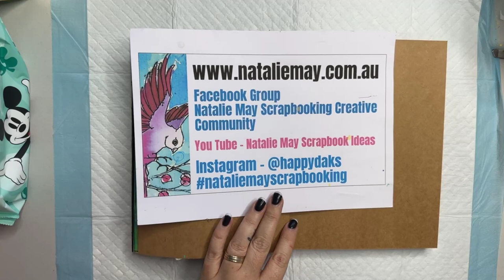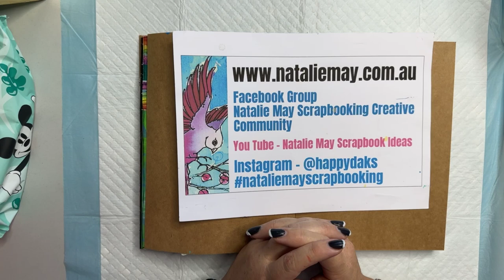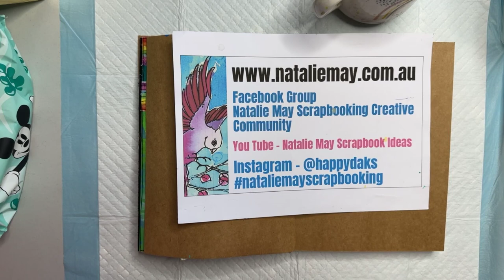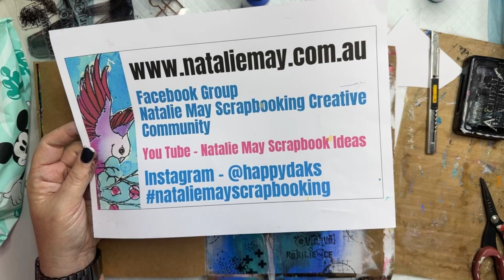Art Journal Page with Visible Image & Funky Fossil Stamps!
Filmed Live on Facebook on the 26/1/2023
Instagram ... happydaks